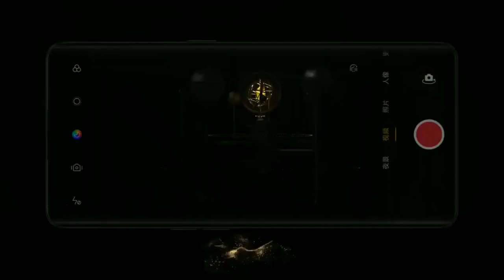OPPO RENO 5 Pro Plus Launched In China | Oppo Reno 5 Series India Launch, Price and Specifications 🔥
OPPO RENO 5 Pro Plus Launched In China |Oppo Reno 5 Series India Launch Date , Price and Specifications 🔥🔥🔥